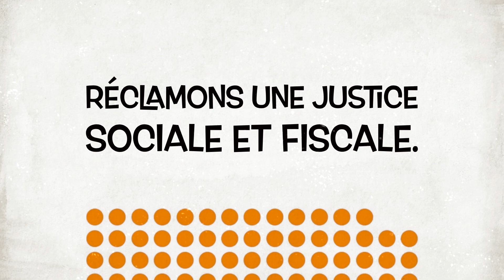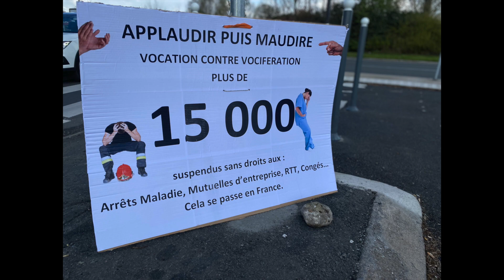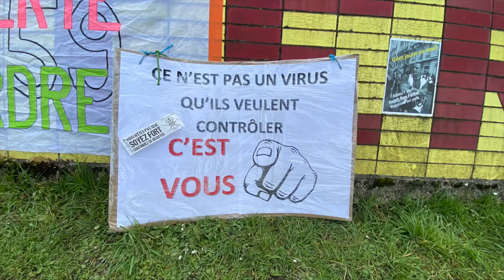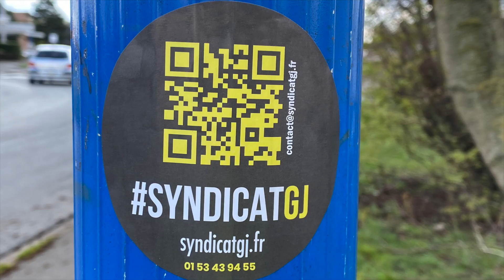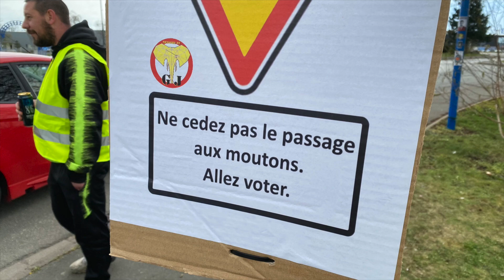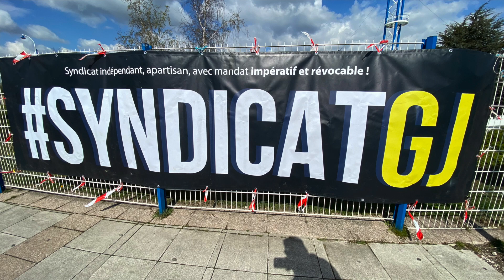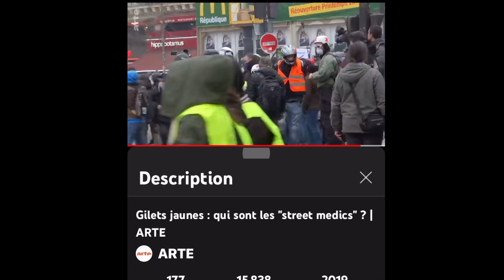Les ronds points de Lomme et de Noeux les Mines. Les gilets jaunes avant les élections 2022.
Reportage photos de 2 ronds-points avant les élections présidentielles de Avril 2022:
-Rond-point du Marché d'intérêt national du Lille, situé à Lomme, à coté du centre commercial de Auchan Enclos.
-Rond point de Noeux les Mine à coté de la base Loisinord face au magasin Leclerc.

Sur les 2 ronds points les gilets jaunes depuis plusieurs semaines se rassemblent chaque samedi pour rappeler au gouvernement et au président qu'ils ne sont toujours pas entendus .
Ils réclament, une justice fiscale, une justice sociale, le droit de vivre dignement de leur salaire, de leur retraite et de jouir en toute liberté de leur santé.
Les gilets jaunes s'engagent a rester jusqu'au dernier samedi avant les élections en souhaitant unanimement le départ du President Macron.